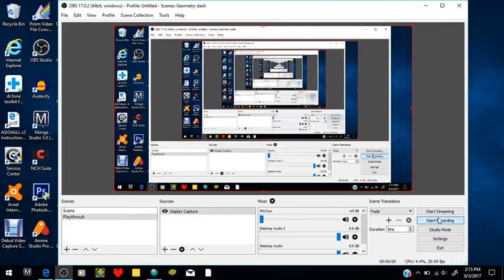Future Bass...or something...idk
I'm just procrastinating at this point...honestly.